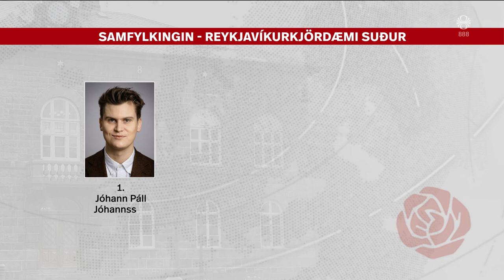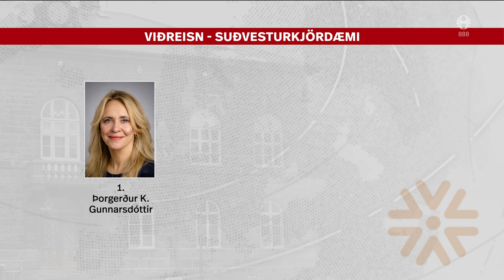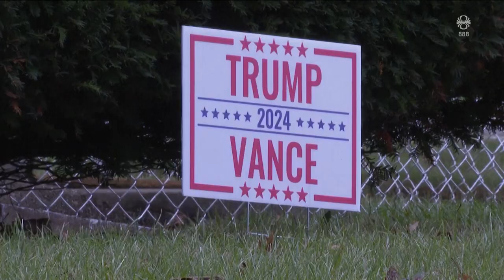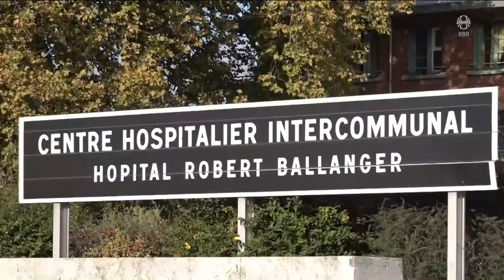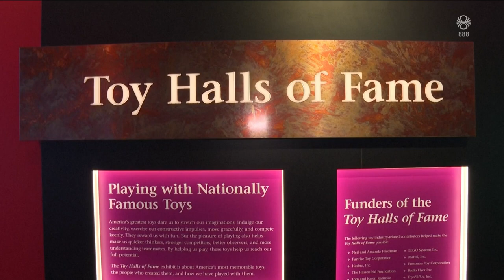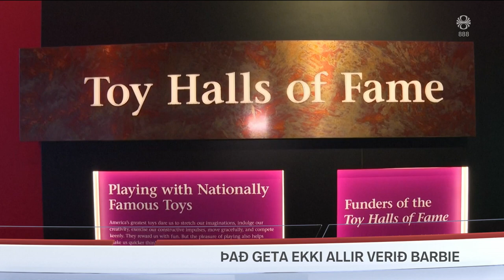Fréttir - 26. okt 2024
Fréttir RÚV frá 26. október 2024 - Efnisyfirlit:
00:01:13 Íbúar óttast allsherjarstríð
00:03:30 Birgir Ármannsson hættir
00:04:04 Línur að skýrast
00:06:06 Allra veðra von á kjördag
00:08:19 Búa sig undir forsetatíð Trumps
00:10:56 Þingkosningar í Georgíu
00:13:17 Íslandsmót í rúningi
00:15:21 Fyrirburi fundinn
00:15:58 Sprengingar í íbúðahúsi á Spáni
00:16:23 Heimaskagi á Akranesi
00:18:13 Frægustu leikföng í heimi